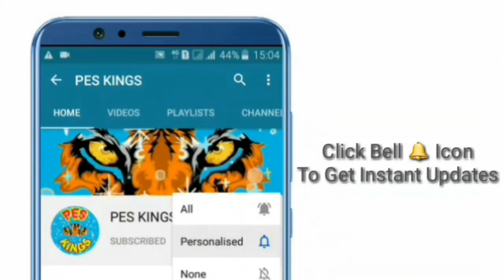Pes 2020 New Barcelona Club Selection Pack Opening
Pes 20 Mobile Barcelona Club Selection Pack Opening

Can I Get 99 Rated Messi In Barcelona Club Selection

Pes 20 Mobile OMG Barcelona Club Selection Pack Opening

OMG got Messi in Barcelona club selection
Pes 20 mobile can i pull Messi in Barcelona club selection
Pes 20 mobile can i get Messi in Barcelona club selection
OMG pack opening of Barcelona club selection pes 2020 mobile
Pes 2020 mobile Barcelona club selection how to get Messi
Pes 20 mobile trick to get thunder ball in Barcelona club selection
Pes 2020 mobile new 100 rated Messi pack opening Pes 2020 mobile

So Guys Keep Supporting My Channel